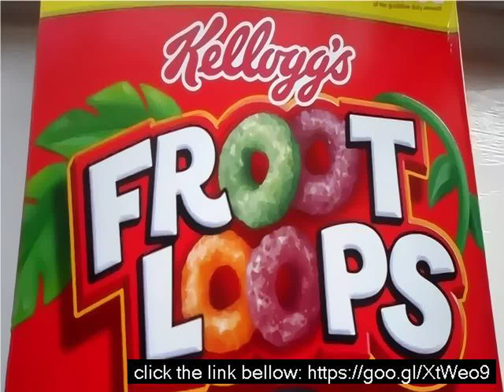Nutritional value of fruit loops